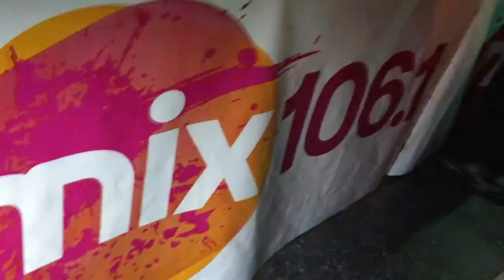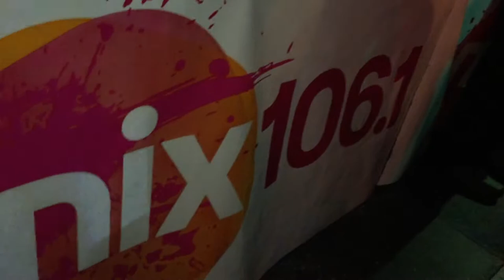Lisette Melendez In Concert With Mix 106 LIVE @ The Coastline Cherry Hill, NJ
Lisette Melendez In Concert
With Mix 106 Broadcasting LIVE
@ The Coastline Cherry Hill, NJ